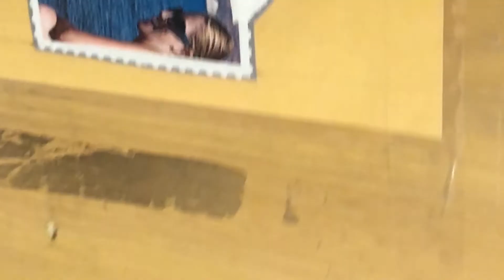Toddler's First Day of School VLOG | SAHM | TODDLER GOES TO DAYCARE | NTH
Hello! Today's upload is a  "Toddler's First Day of School VLOG". Josiah has officially started daycare and I thought it would be cool to VLOG his first day getting ready for school, as well as drop off, and pick up. It was emotional for BOTH of us LOL.